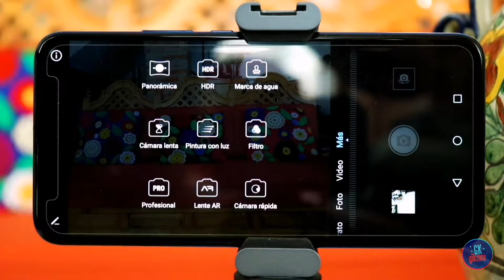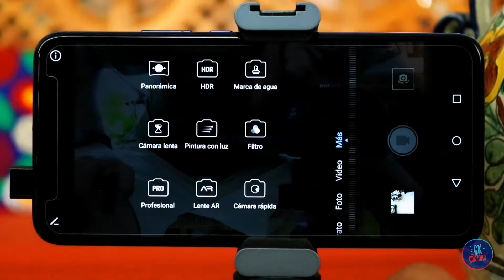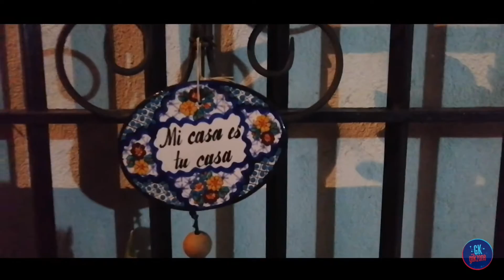Huawei Y9 2019 Prime / Test de Cámara!!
Huuuuuuuola amigos de GiikZone el día de hoy les traemos una nueva review de cámara al canal, revisaremos a fondo que tan buena es la cámara renovada del Huawei Y9 2019 Prime.

El dispositivo de gama media mas vendido por Huawei el Y9 regreso este 2019 con una versión vitaminada para los amantes de las innovaciones y selfies. Incluyendo una nueva cámara motorizada Pop-Up de 16 Mpx capaz de tomar fotografías muy buenas, también la cámara trasera fue mejorada con un sensor extra con lente de gran angular para poder tomar fotografias mas amplias con mas informacion al estilo Go Pro o como los lentes de Ojo de Pez.

Vmos a llevar a límite a este equipo para ver si vale la pena comprar la nueva versión Prime o si conviene quedarse con el Y9 2019 a un precio mas bajo.

Link Accesorios Y9 2019 PRIME:
Paquete 2 Micas Cristal
Paquete 4 Micas Cristal
Case Negro Antigolpes
Bumper Gris Antigolpes
Bumper Rosa Antigolpes
Bumper Azul Antigolpes